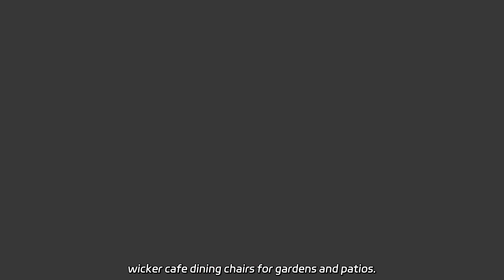High-Quality UV-Resistant Rattan Chair for Cafe Shop - Wholesale Supplier in China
High-Quality UV-Resistant Rattan Chair for Cafe Shop - Wholesale Supplier in China Looking for durable and stylish outdoor dining chairs? Our factory specializes in wholesale of PE rattan wicker cafe dining chairs for gardens and patios. Explore now!